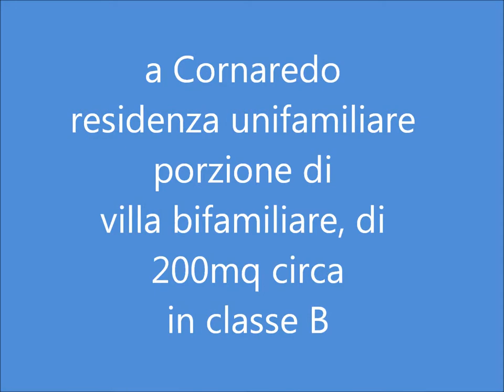A Cornaredo Villa Unifamiliare, una proposta immobiliare di Aldis GAZZARRI, REMAX/Reliance Milano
Una proposta immobiliare a Cornaredo di Aldis Gazzarri, Remax Reliance Milano.
Vi propongo una residenza unifamiliare, porzione di una villa bifamiliare di 200mq circa in zona centrale a Cornaredo. Cornaredo è un Comune di solo 19.000 abitanti a solo 8,5 Km dallo stadio San Siro e dal Centro di Milano, immerso nell'area vincolata del Parco Sud Milano. Ben servito da mezzi pubblici, interconnessi con la fermata metropolitana MM Molino Dorino e con Piazzale Lotto. Cornaredo offre i vantaggi di vivere in un piccolo comune con ottimi servizi, tra cui un importante centro sportivo con campi da tennis, calcetto e piscina coperta e la vicinanza con la grande città facilmente raggiungibile. Cornaredo offre uno sviluppo piste ciclabili separate dalla carreggiate stradali che permettono di raggiungere tutti i luoghi di maggiore interesse in bicicletta e la possibilità di correre in sicurezza per i runners. Due importanti centri commerciali e negozi di prossimità permettono di reperire con facilità ciò che serve. La biblioteca e il comune sono particolarmente attivi nel dare vita ad iniziative culturali e artistiche di vario tipo.
La residenza che vi propongo è articolata su tre livelli, al piano rialzato troviamo l'ingresso, il soggiorno, una ampia cucina abitabile, una camera da letto al piano o ampio locale da destinare ad altro uso e una spazioso bagno con antibagno. Salite le comode scale, al primo piano troviamo ben tre stanze da letto, il locale bagno con vasca e il locale tecnico con la caldaia per il riscaldamento termoautonomo. Scendendo le scale dal soggiorno, si accede allo spazio del piano seminterrato che può essere utilizzato come taverna o per altri utilizzi, da qui si accede a un locale attrezzato per essere lavanderia.
Le finiture sono di ottima qualità, i pavimenti in rovere massello sbiancato, tutti gli infissi di elevata qualità sono con vetro camera. La classe di prestazione energetica B e l'importante isolamento termico realizzato i cemento alleggerito di forte spessore ad alta resistenza termica permettono di minimizzare i costi di gestione. Completano la residenza due posti auto di pertinenza ad uso esclusivo. A richiesta si può avere un box.